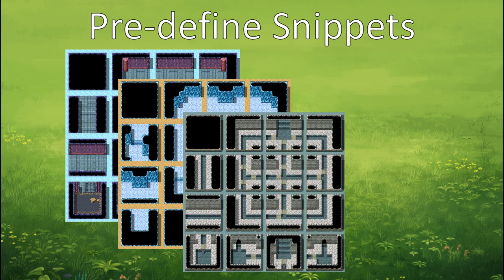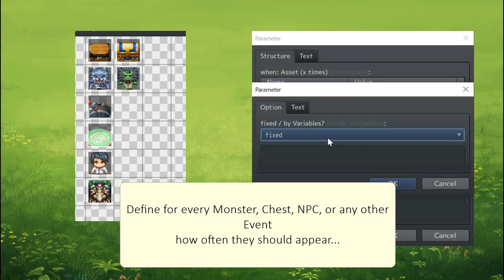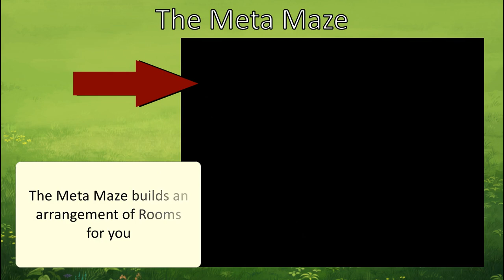Plugin: Random Map Generation in RPG Maker MV & MZ by Aerosys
Random Map Generation in RPG Maker MV & MZ